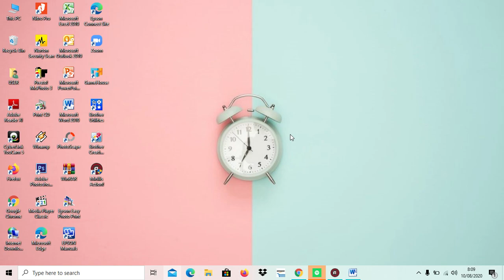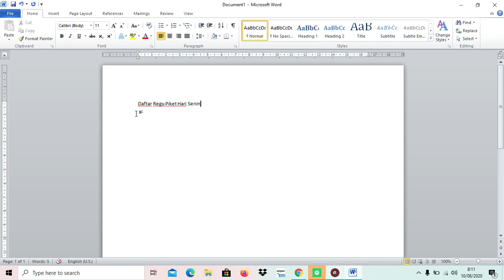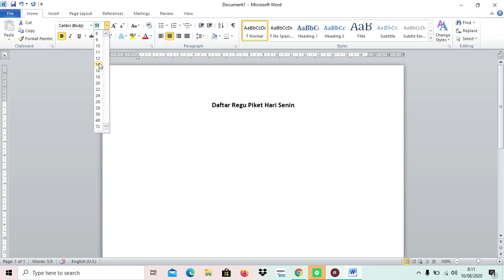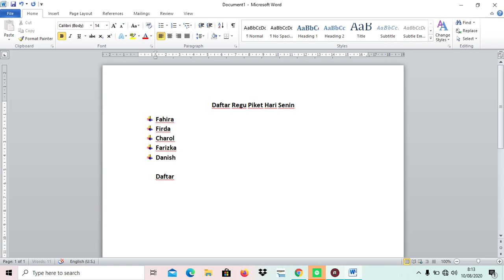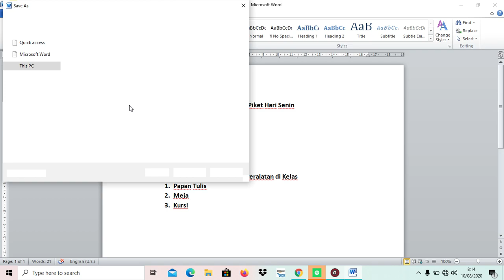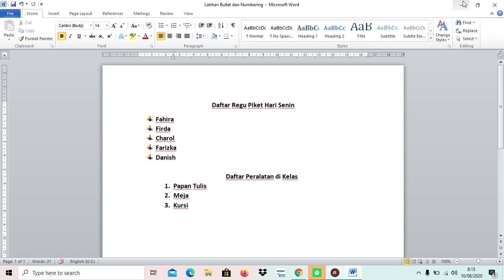Bullet dan Numbering 13A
Pjj Kelas 5 ke 4
(Bullet dan Numbering)